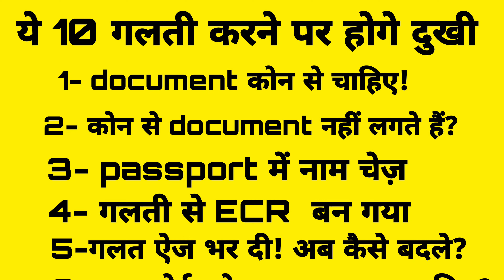What documents are required for passport?passport apply online.passport apply online 2023.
What documents are required for passport?ashokllbshorts jobadviceAshokLLb.

documents required for passport
Documents are required for passport